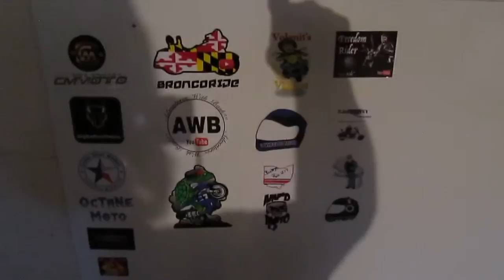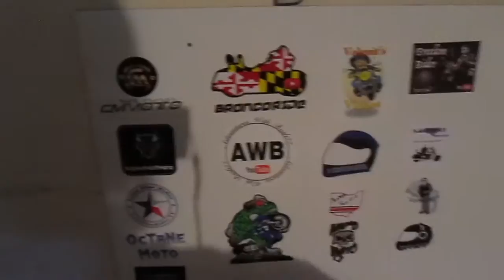Longing to Ride!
Just checking in with all you, my friends, and let you know that I will be back on the bike as soon as the weather clears.  Been extremely busy with a ministry project.  God bless you all!  Custom thumbnail came from free Google pictures.